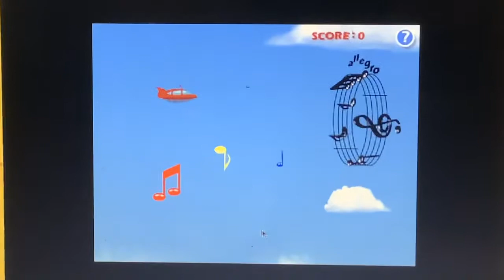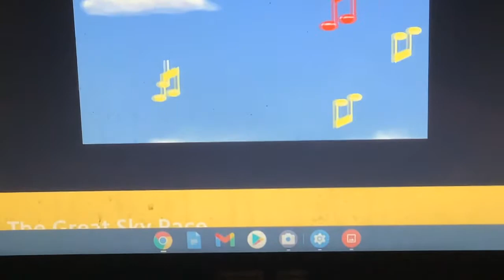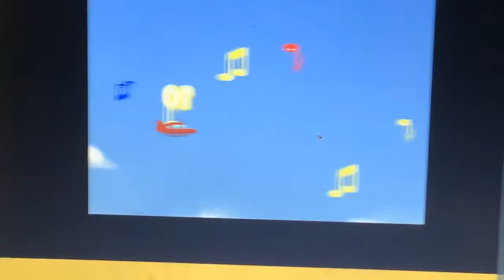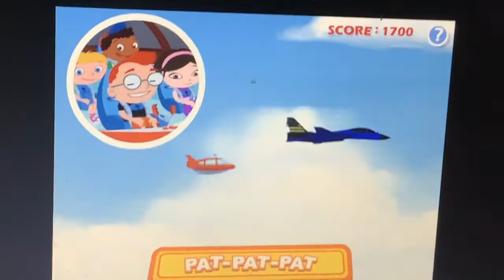Disney Junior - Little Einsteins - The Great Sky Race 🚀☁️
Disney Junior Game
Level 1 Music by Johannes Brahms 5 🔴🎵☁️ Allegro
Level 2 Music by Georges Bizet 10 🟡🎶☁️🛻☁️🚘 Allegro
Level 3 Music by Ludwig van Beethoven 25 🔵🎼☁️☁️🛻🚘☁️🥊 Allegro
🟢 Race Again 🏆 🟡 Choose A New Mission
Annie 🎀 Qunicy 🧢 Leo 👓 June 👗
Spinner 🫐 Pansy & Snowdrop 🎶🎵 Miss Spider 📚 Wiggle 🎨🖌️ Level 1 Level 2